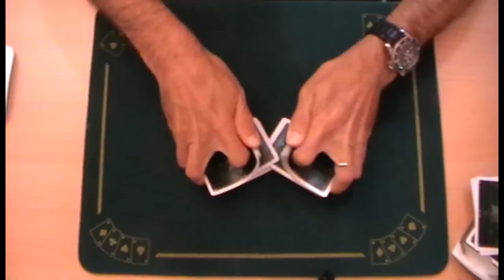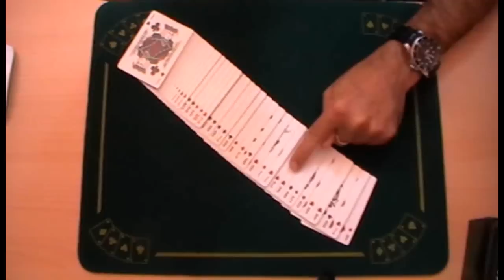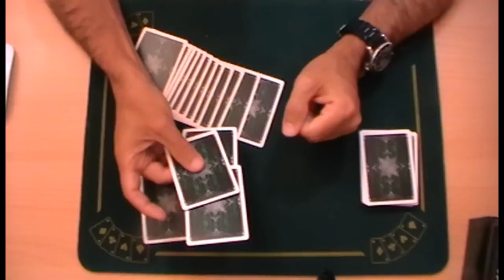Truco de magia revelado - Rápido y directo